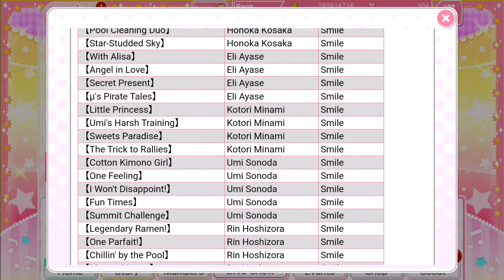[LOVE LIVE WW] KOTORI CN LIMITED UR